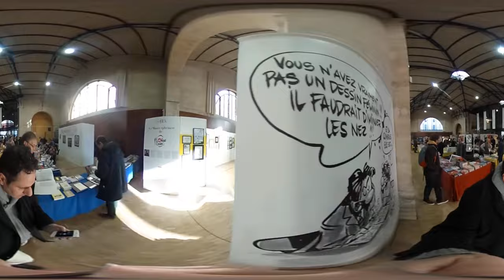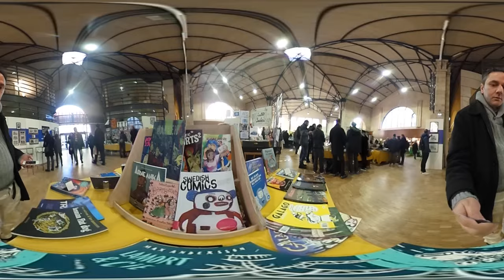Salon de la BD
Salon de la BD, Halle des Blancs Manteaux, Paris, un seul plan séquence de 20 minutes...